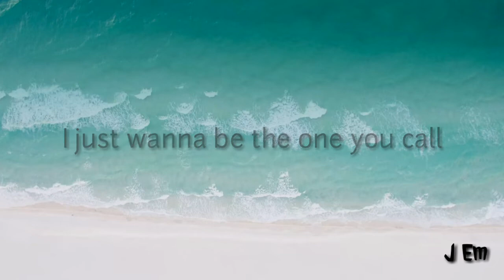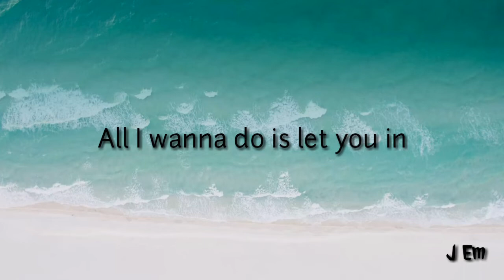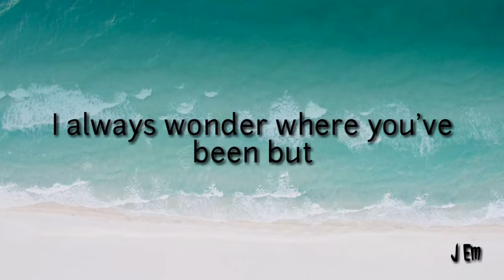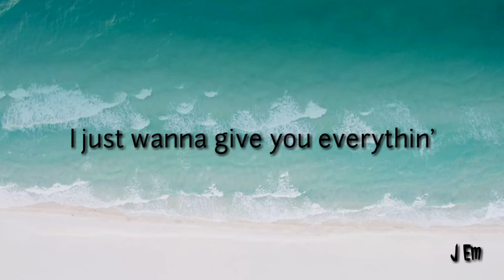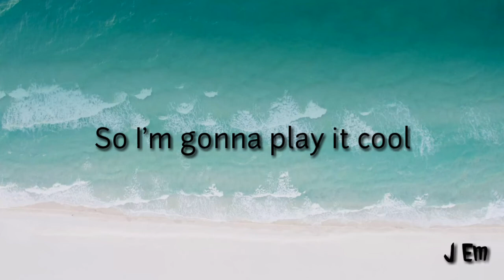Good Guys by LANY (Lyrics)